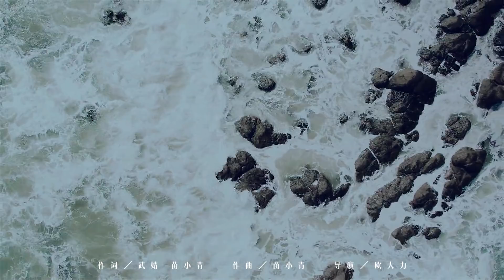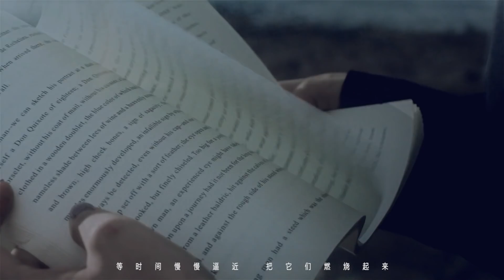【HD】許佳慧-逆流者MV [Official Music Video]官方完整版MV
近日，作品頻出的許佳慧再發新作，新歌《逆流者》悄然上線，呈現出一種全新的情歌態度，打破糾結，沖破水逆，為逆流的愛奮力一搏。
在心裏，在害怕什麽？是做一個隨波逐流者，忍痛丟棄自我，還裝作天生大方灑脫？倒不如做個勇敢者，不畏懼還這筆債，奮力一搏，不說失敗，沒有無奈，放手去愛……
《逆流者》是一首更像許佳慧的情歌，歌詞裏有對感情的困惑和焦灼，但最終決定要做個勇敢者不畏懼愛情的波折，將逆流視為一種勇氣，愛就愛了不怕受傷。在這個物欲橫流愛情也像點外賣吃快餐一樣的社會裏，《逆流者》許佳慧反其道而行，鼓勵人們正視自己的真正的內心，勇敢愛勇敢離開。
越來越多的人不相信愛情，寧願用物質來填補自我懷疑的真心，這就是《逆流者》出現的意義，多數情歌中的愛和無奈都在這首歌中體現，但更重要的是勇敢。有別於《破鞋子》的破碎和《生還者》的傷痛，許佳慧在《逆流者》中做回真實的自己，用最本色也最擅長的聲音唱完這首歌，是一首獻給粉絲的最真心的禮物。
《逆流者》由曾獲得“最佳制作人獎”的“鬼才唱作人”苗小青、武婧作詞，苗小青作曲，鬼馬才華與許佳慧琉璃聲線完美融合。